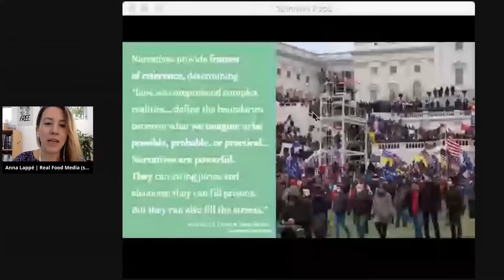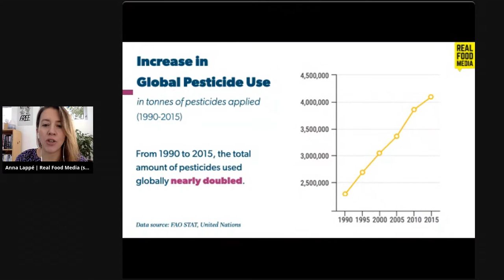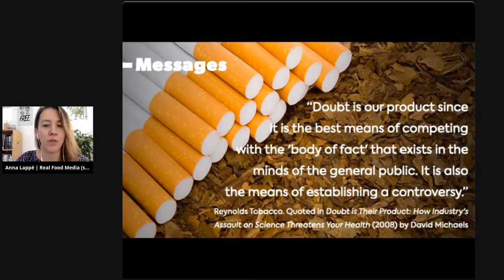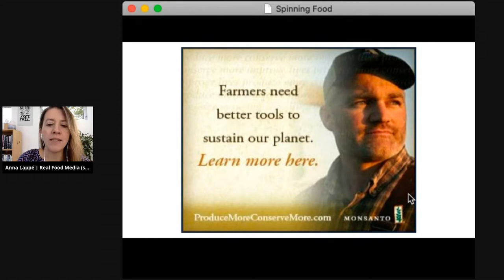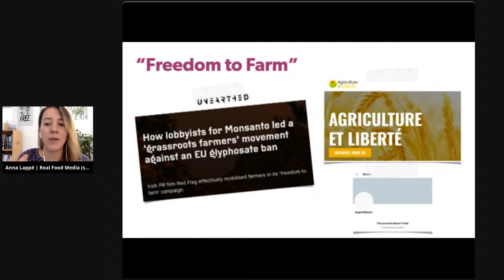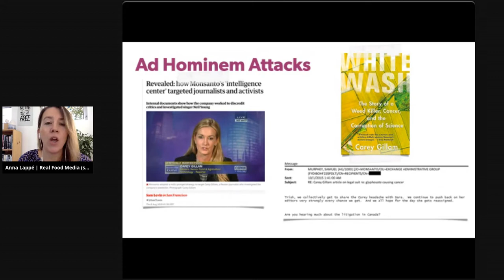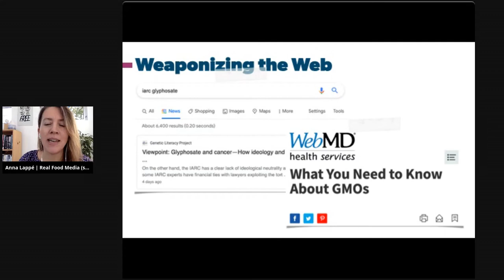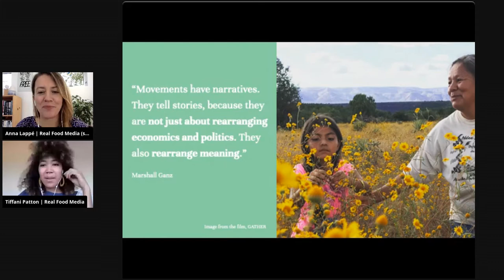Spinning Food: The Stealth PR Tactics Industry Uses to Shape the Story of Food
The food and agrochemical industry spends billions of dollars every year to shape consumer demand for their products and public perception about their practices. Some of this vast spending underwrites the most visible form of this narrative shaping—advertising. But billions more are spent around the globe on strategies to shape the story of food without industry fingerprints. In this session, author and advocate Anna Lappé talks about reporting she and colleagues have been doing for years that reveals the stealth tactics of industry to shape what we believe about food in order to influence the policies and regulations that most impact the bottom line. Join Anna Lappé for this talk and apply for the workshop to get more in-depth training on spinning food.

Speaker:
Anna Lappé

Chair:
Tiffani Patton